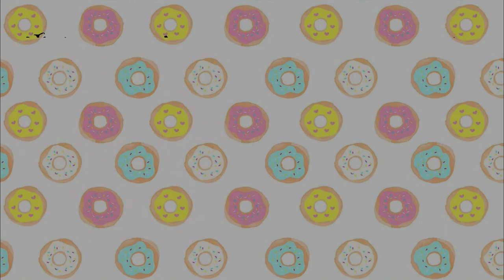MARQUE VS SOUS MARQUE CHALLENGE || Lunah Lucornah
♡ BIENVENUE ♡

Hello la teamdonuts on espère que vous allez bien aujourd'hui on ce retrouve pour un nouveaux marque vs sous marque , on espère que sa vous plairas

Lùnah
♡ I N S T A G R A M : studiolucornah_off
♡ F A C E B O O K : Lucornah
♡ M U S I C A L . L Y : Studio_Lucornah
♡ S N A P : Studio_lucornah

Emy
♡ S N A P : Meg_En8

Lien Parrainage

Notre Matériel

⇢ Caméra : Galaxy S9
⇢ Appareil Photo : Reflex Canon 1300D
⇢ Montage Vidéo : FILMORA
⇢ PC Gamer : Lenovo Legion Y520
⇢ Miniature : PHOTOSHOP